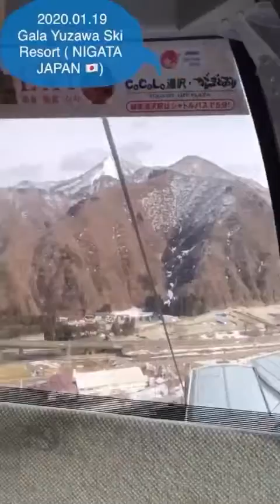Part two😊January 19.2020 GALA YUZAWA SKI RESORT NIGATA JAPAN 🇯🇵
January 19,2020 PART TWO 1st AirMart Travel Tour for 2020
NIGATA GALA YUZAWA SNOW RESORT
Thank you ma’am Lilibeth
1st SKI FOR 2020